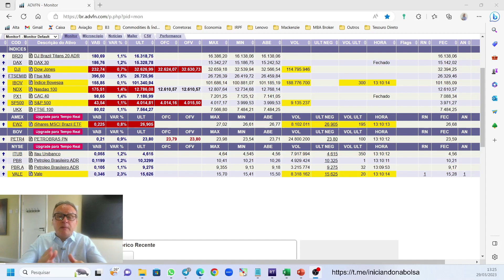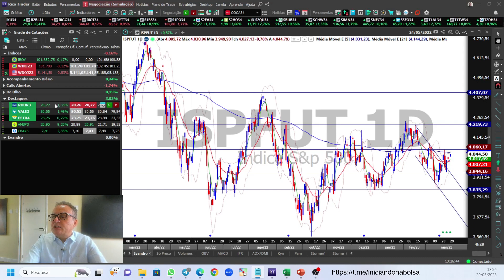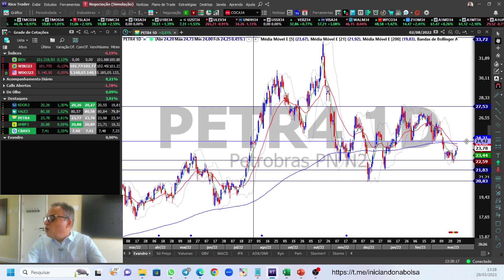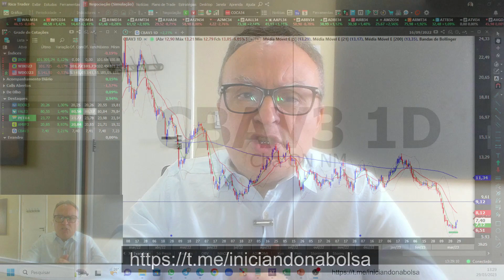Principais Destaques do Dia - 29/03/2023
Enquete de hoje: RDOR3, VALE3, PETR4, AMBP3, CBAV3